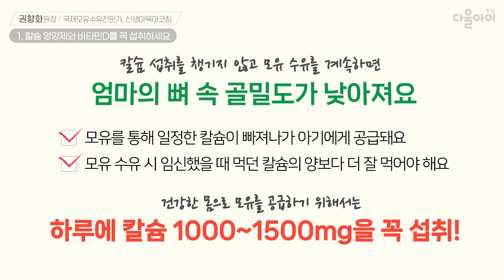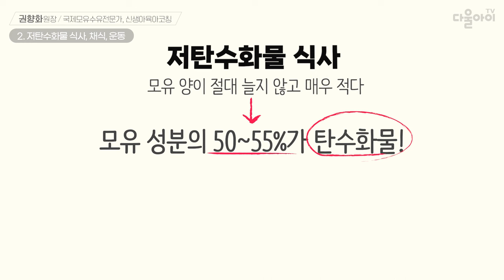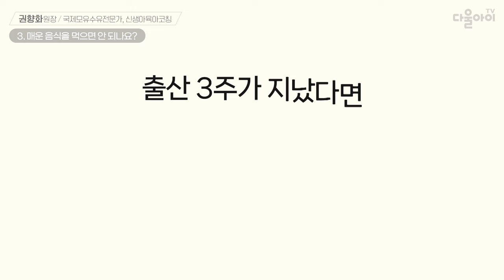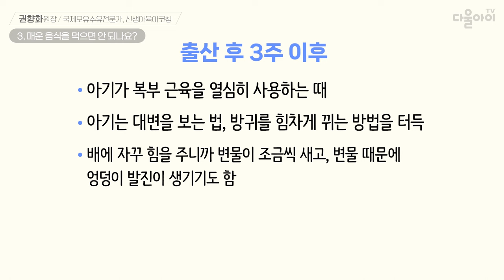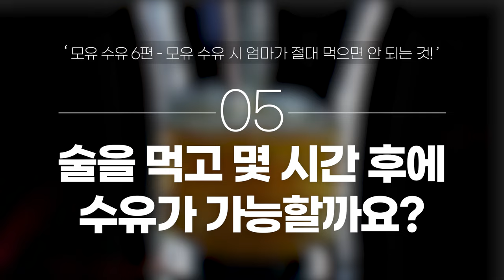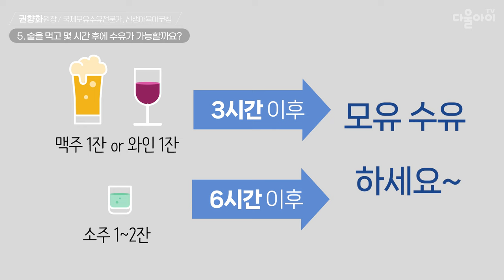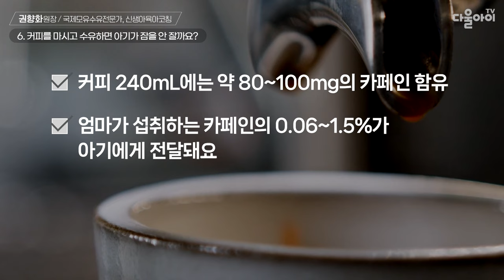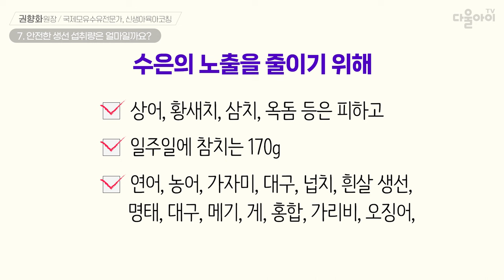모유 수유 시 엄마가 절대 먹으면 안 되는 것! 영양제, 저탄수화물, 채식, 흡연, 운동, 술, 커피, 생선 [모유 수유 6편]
|00:00| intro
|00:02|  1. 칼슘 영양제와 비타민D를 꼭 섭취하세요
|00:55|  2. 저탄수화물 식사, 채식, 운동
|02:13|  3. 매운 음식을 먹으면 안 되나요?
|04:04|  4. 직접 흡연과 간접 흡연 어느 정도로 나쁠까요?
|04:54|  5. 술을 먹고 몇 시간 후에 수유가 가능할까요?
|06:07|  6. 커피를 마시고 수유하면 아기가 잠을 안 잘까요?
|07:04|  7. 안전한 생선 섭취량은 얼마일까요?
|07:54|  맺음말 & 다음 영상 소개

📢 다음 영상 : 유두혼동 없이 젖물리는 방법 [모유 수유 7편]